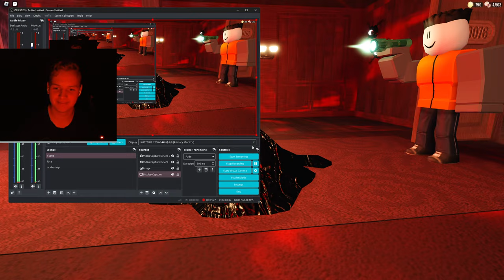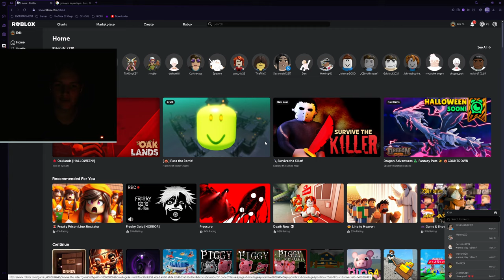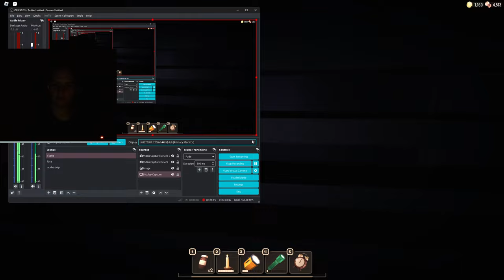PLAYING THE ROOMS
Timecards:
00:00 • SOMEWHERE IN THE ROOMS
0:17 • Entering The ROOMS
0:50 • Explanation of The Entities
1:12 • Getting Attacked by the Entities
3:39 • BACK ON TRACK
4:37 • Seek Chase
5:16 • Stealing a Homeless person's Cheeseburger
5:47 • Doors 90-100
6:42 • Glitching The Figure Animation
7:04 • Activating the Rift
7:27 • Terrible Jokes - ATTEMPT #2 OF THE ROOMS
7:58 • The Hotel
8:21 • Goofing off on Door 50
10:39 • Jeff Steals OUR ITEMS?
10:56 • Getting Back to The ROOMS
11:50 • Speedrunning ROOMS
12:35 • A-90 Spawns Early (LSplash fix your game)
13:06 • Fighting the Entities
16:04 • Bit by A-90
16:32 • Looking for Band-Aids
18:37 • Room 250+ (still getting attacked)
19:51 • Bit by A-90 AGAIN
20:16 • Looking for Batteries and Band-Aids
21:00 • Jacket Gets Bit by A-90
21:35 • Getting Rushed with More Entities
22:35 • Jacket Dies to A-90
23:05 • Outro

Date Created:
9/27/24